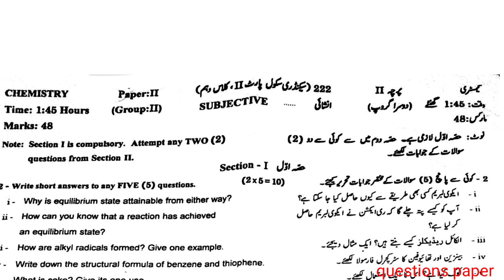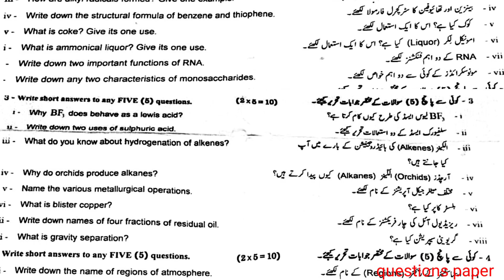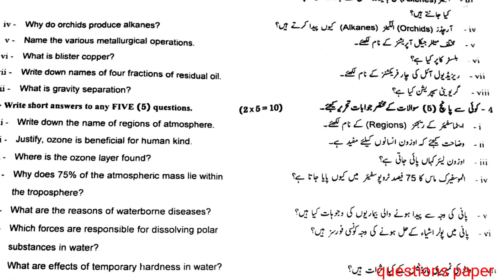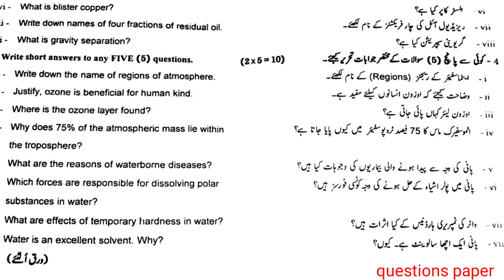10th Class Chemistry question paper 2022| Gujranwala board matric Chemistry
10th Class Chemistry question paper 2022| Gujranwala board matric Chemistry question paper